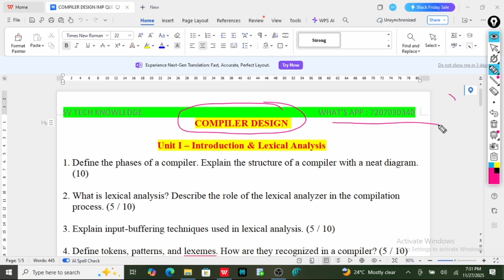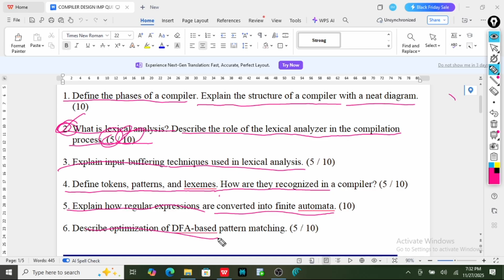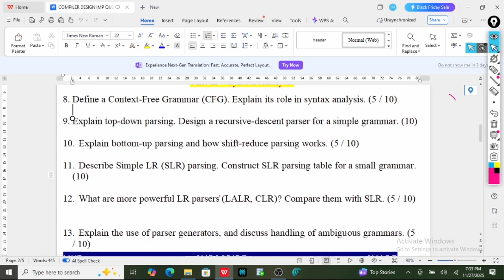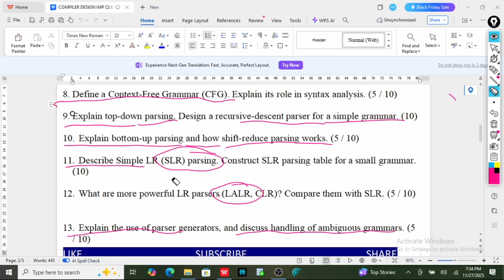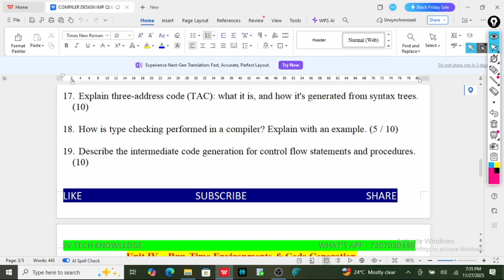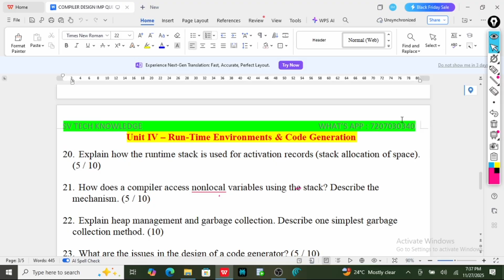Compiler Design Unit Wise IMPORTANT QUESTIONS | JNTUHR22 | cse |B.Tech CSE/AIML/DS/IoT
Welcome to SV TECH KNOWLEDGE! 🌟
In this video, I explain the most important, repeated, and expected questions from Compiler Design as per JNTUH R22 syllabus for B.Tech students.

These questions are picked from:
✔ Previous JNTUH university question papers
✔ Model papers & mid exams
✔ Faculty analysis of repeated patterns
✔ High-weightage topics from each unit

🔹 Units Covered (JNTUH R22):

Unit–1: Introduction to Compilers, Phases, Lexical Analysis
Unit–2: Syntax Analysis, Parsers, LL & LR Techniques
Unit–3: Syntax Directed Translation, Intermediate Code Generation
Unit–4: Run-Time Environments, Storage Management
Unit–5: Code Optimization & Code Generation Techniques

This video is helpful for students of:
• CSE
• AI & ML
• Data Science
• Computer Science
• IoT
• JNTUH R22 B.Tech 3rd year

📘 What You Will Learn:

• Most expected long & short questions
• 100% exam-focused preparation
• Unit-wise repeated questions
• Scoring strategy for Compiler Design
• Quick revision for external exams

2️⃣ Top Expected Questions for Compiler Design | JNTUH R22 | B.Tech 3rd Year
3️⃣ JNTUH R22 – Compiler Design IMP Questions | CSE / AIML / DS / CS / IoT
4️⃣ Score Easily! Compiler Design Important Questions | B.Tech JNTUH R22
5️⃣ Compiler Design Exam Guide | Most Repeated Questions | JNTUH R22
6️⃣ CD Important Questions for B.Tech | CSE/AI&ML/DS/IOT | JNTUH R22
7️⃣ Compiler Design 3-1/3-2 IMP Questions | Unit-Wise | JNTUH R22
8️⃣ Must-Read Compiler Design Questions | B.Tech JNTUH R22 Students
9️⃣ Expected Long & Short Questions – Compiler Design | JNTUH R22
🔟 Compiler Design Important Questions 2025 | B.Tech CSE & AIML
Are you passionate about programming and eager to advance your career in the tech industry? Look no further! At SV TECH KNOWLEDGE, we provide comprehensive tutorials on various programming languages, alongside valuable career guidance and the latest IT information to help you stay ahead in the fast-paced tech world.

Step-by-step programming tutorials from basic to advanced levels
In-depth explanations of coding concepts and practical examples
Career advice and tips to help you navigate the tech industry
Up-to-date information on the latest trends and technologies in IT
Don't miss out on our latest videos and updates!

Thank you for your support! Let's embark on this tech journey together.

Happy Learning! 🚀